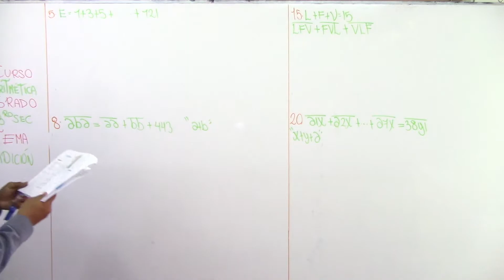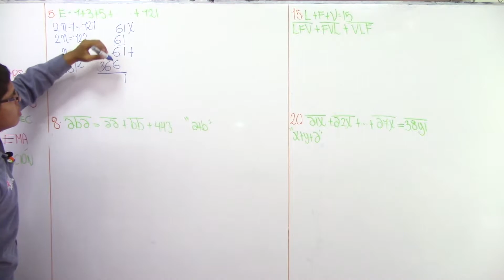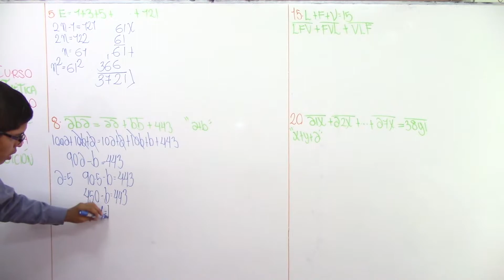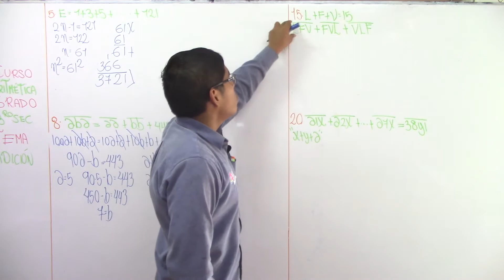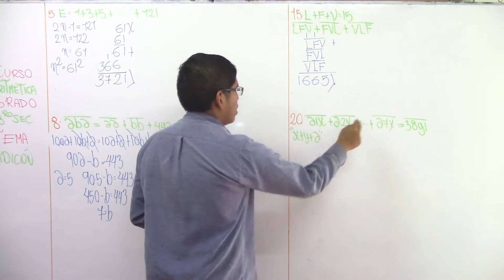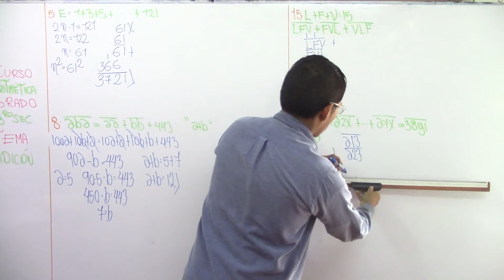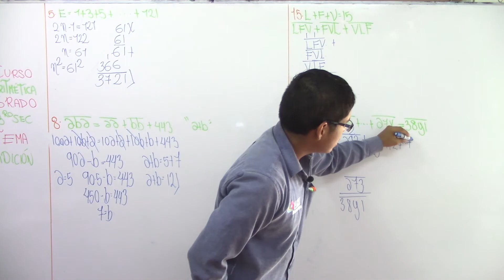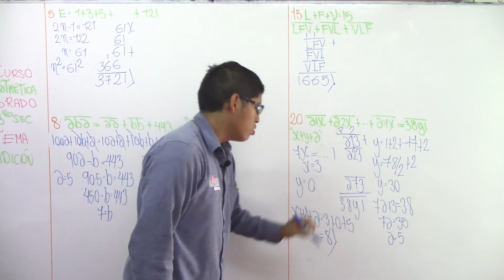Adición A 3ro II BIM